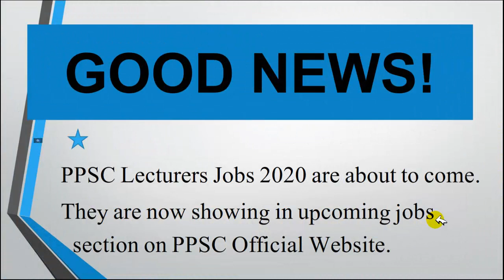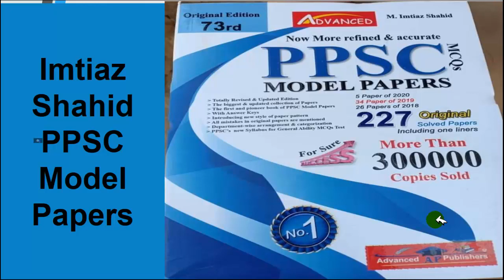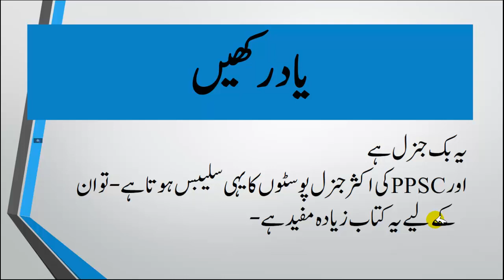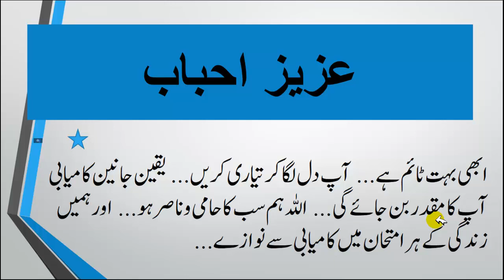Reality of Imtiaz Shahid Book for PPSC Lecturer Test 2020 Preparation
The reality of Imtiaz Shahid Book for the PPSC Lecturer Test 2020 is given here. This book contains model papers of only general posts. If you want to prepare the subject portion, then there is no benefit from buying this book. Every subject test contains a 20% general portion that can be prepared from Imtiaz Shahid Models Papers 73rd Edition.

کافی لوگوں کا یہی مسئلہ ہے
اس بک کو سبجیکٹ کی بک سمجھ کر لے رہے ہیں
کئی بار دیکھا لوگ کہ رہے ہیں
ہم نے یہ بک خرید لی
اس میں انگلش کے پیپر نہیں
اس میں کیمسٹری کے پیپر نہیں
یاد رکھیں یہ بک جنرل ہے
اور ppscکی اکثر جنرل پوسٹوں کا یہی سلیبس ہوتا ہے
لیکن سبجیکٹ کی پوسٹ والوں نے اکر یہ بک لے رہی ہے
تو بھی اس بک سے آپ کو کافی فائدہ ہوگا
ہیڈ ماسٹر کے ppscکے ٹیسٹ میں 20فیصد اس بک سے آتا ہے
لیکچرر کے ٹیسٹ میں 20فیصد اس بک سے آتا ہے
غالبا 2015سے ppscنے اس بدعت کا آغاز کیا
ہر سبجیکٹ کی پوسٹ میں 20فیصد جنرل ڈال دیا
اس سے پہلے سبجیکٹ کی پوسٹ میں سو فیصد سبجیکٹ آتا تھا
اب جو لوگ پہلے سے جنرل پوسٹوں کی تیاری کررہے
لیکچرر کے ٹیسٹ میں انہیں اس بک کو پڑھنے سے فائدہ ہوگا
لیکن جو لوگ صرف سبجیکٹ کی تیاری کررہے ہیں
وہ پہلے اپنے سبجیکٹ پر فوکس کریں
اور دن میں دس بیس منٹ اس بک کو بھی دے دیا کریں